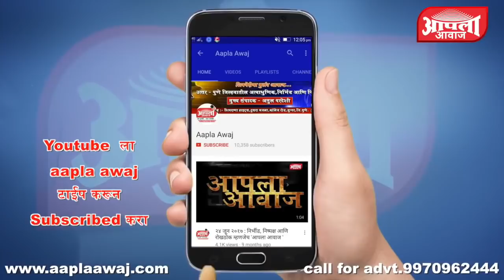सुप्रीम कोर्टात बैलगाडा शर्यतीचीबाजु मांडणारा वकील सरकारने द्यावा अशी मागणी आढळराव पाटील यांनी केली.